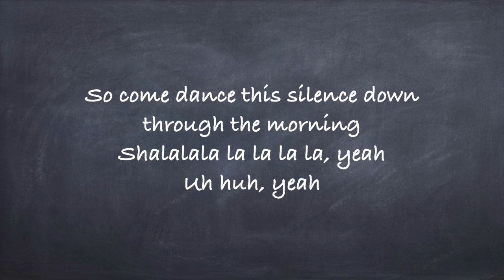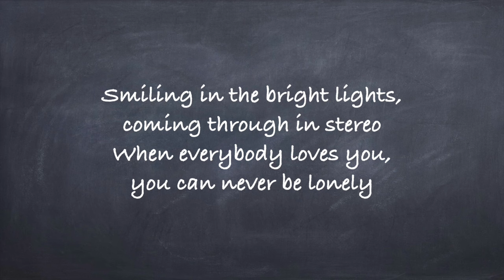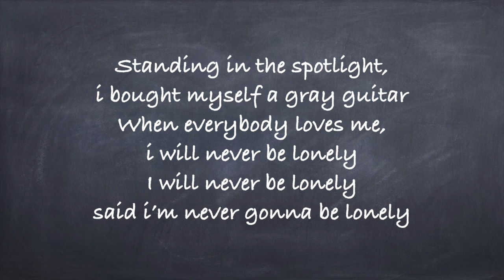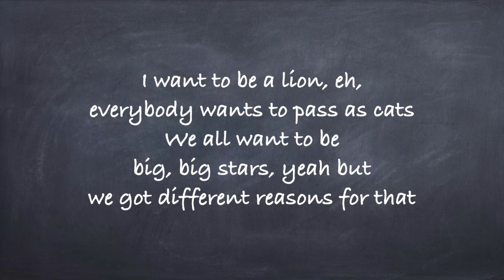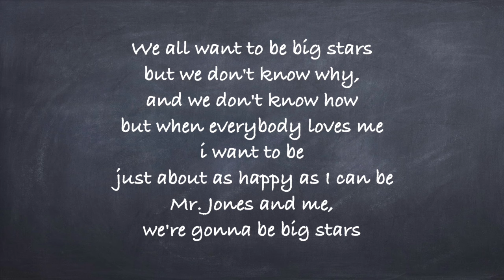Mr. Jones Counting Crows-Lyrics